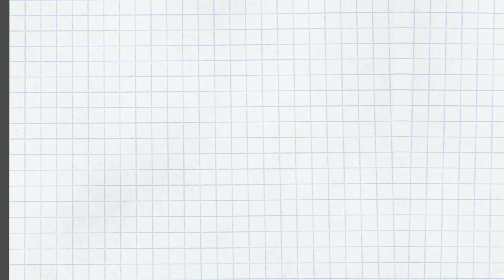［16タイプで相性が良い組み合わせvol.5］ENFPとISTJ〜セルフヘルプ術 vol.36〜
「カーシー博士の人間×人間(にんげんかんけい) セルフヘルプ術」にまとめられたユングのタイプ論、MBTI的なタイプ分けを元に、自分が何を選択してきたか、すなわち自分がどんな人間か、を考察していきます。今回は「16の性格（性格タイプを知って獲得する充実した人生と人間関係）/主婦の友社」も活用します。

4つの気質で異なる職場でのイラつきの原因【SP、SJ、NT、NFタイプ別】〜セルフヘルプ術 vol.24〜